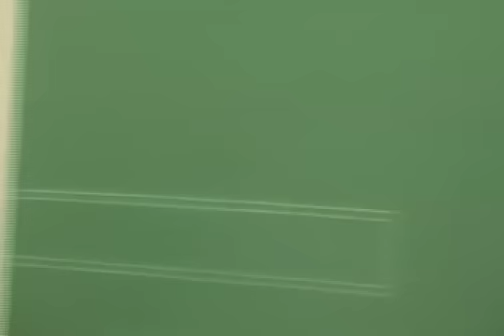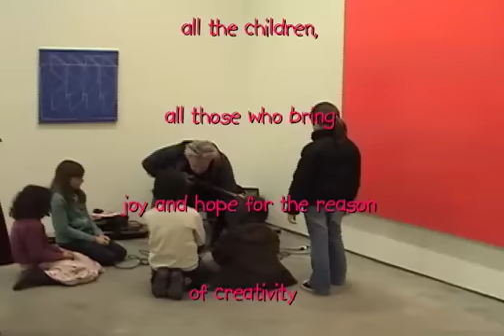John King plays Paul Pagk's exhibition Moti Hasson Gallery I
John king plays guitar at Paul pagk's exhibition @ Moti Hasson